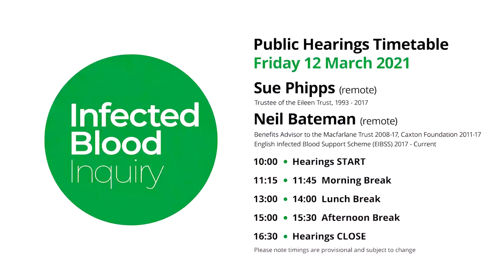12/03/21 - Neil Bateman - Trusts & Schemes (7/7)